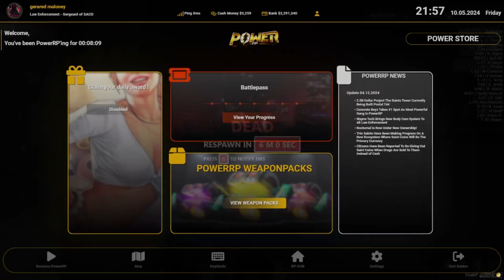death montage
oh you flexin with your kill montage check out these bougee death montage lol